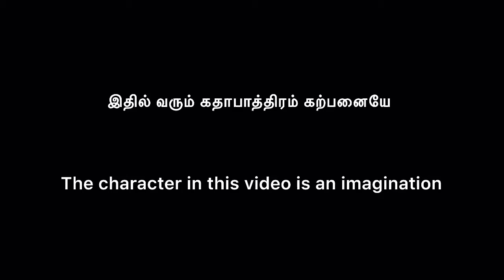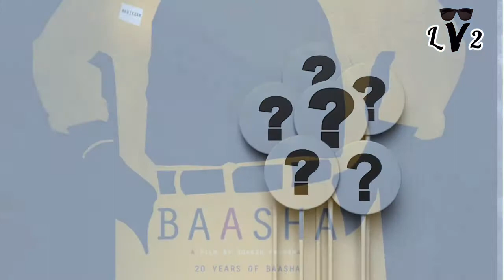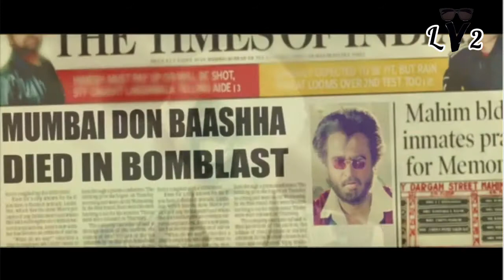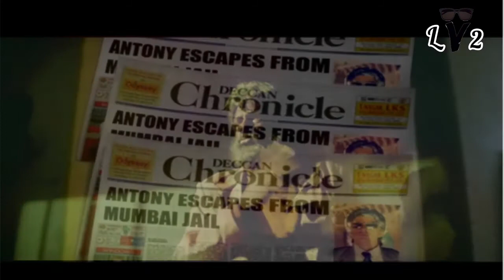இன்னைக்கு Baasha பாக்கபோரோம் | cinima மறந்து போச்சு | Late ah Vanthalum Latest ah Varuvom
Im rangasaami
Sanjey rangasaami
Enaku memory loss
Idhu pudhumai aana memory loss
Adhu ennana
Cinima memoryloss
Idhuvaraikum paatha ella padamum marandhu pochu
Namma oorla la enna pesunaalum
Cinima reference illama pesarathe illa nha
Adhunaala neeaya reference iruka padangala
En robo udhavioda paaka poren

Innaiku baasha

©Late ah Vanthalum Latest ah Varuvom